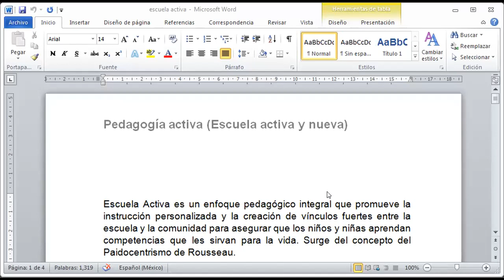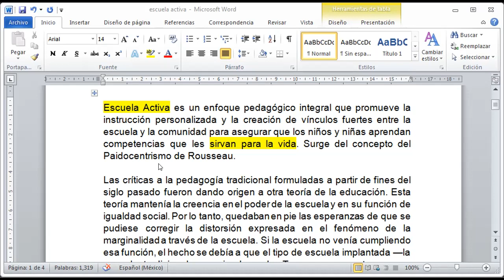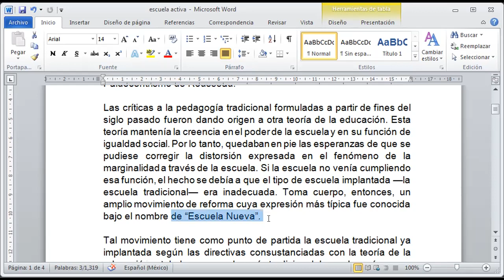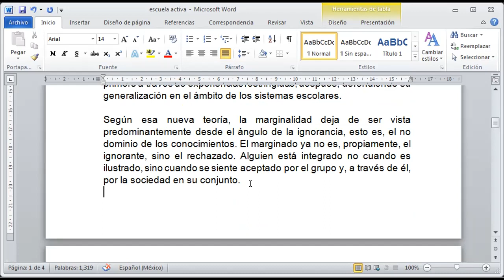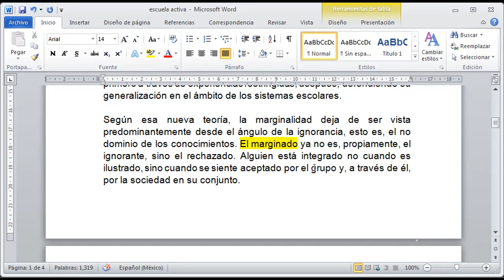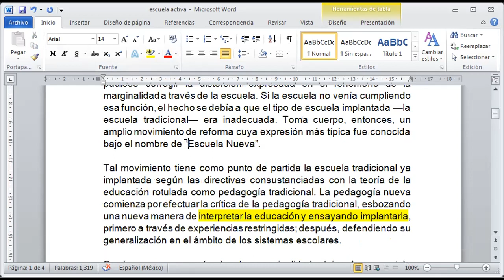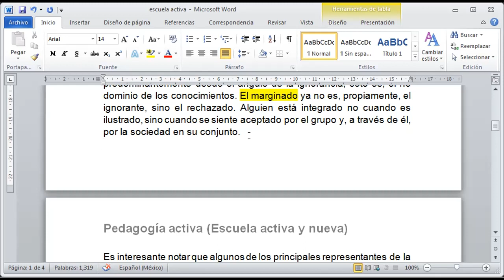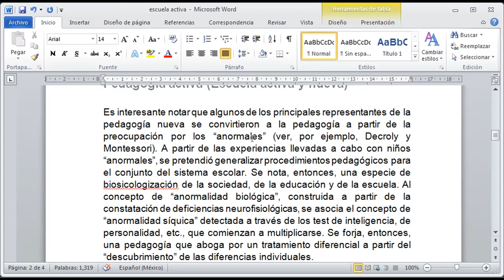II_6TO.MAGISTERIO_ ENFOQUES.P._ESCUELA ACTIVA